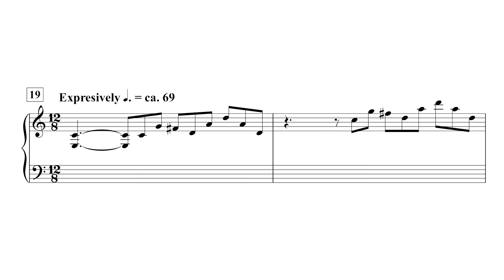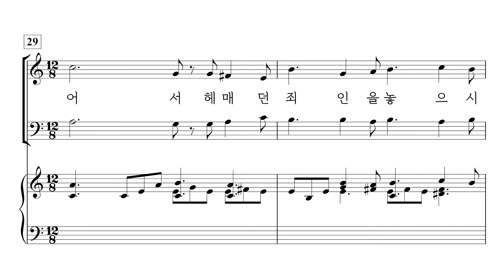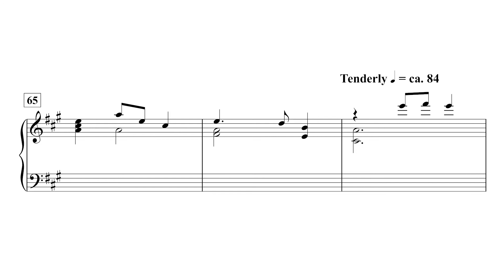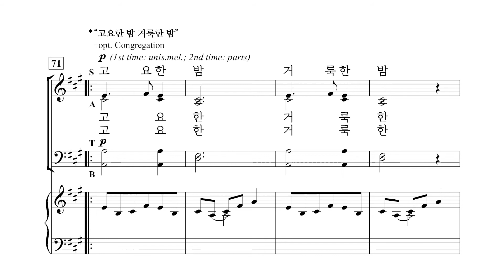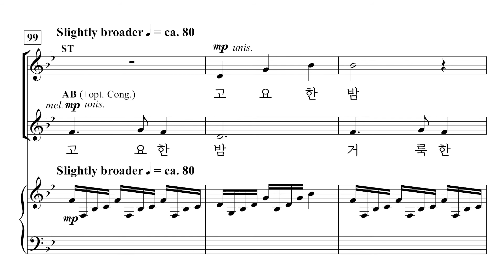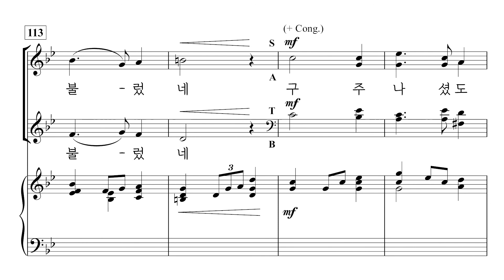[중앙아트] 성탄절칸타타 ‘영광의 새 아침 SATB’ 07. 거룩하고 고요한 밤 – 소프라노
📚 영광의 새 아침 SATB (A New & Glorious Morn!) – Lloyd Larson, 편집부 역

07. 거룩하고 고요한 밤 – Lloyd Larson 편곡

「영광의 새 아침!」은 “그런즉 누구든지 그리스도 안에 있으면 새로운 피조물이라 이전 것은 지나갔으니 보라 새것이 되었도다” 고린도후서 5장 17절 말씀을 상기시켜줍니다. 아기 예수의 탄생으로 이제 누구든지 믿음으로 구원의 메시지를 받아들이면 영생의 약속이 주어집니다. 익숙한 가사와 멜로디를 Lloyd Larson 특유의 방식으로 편곡하여, 시대를 초월한 예수 탄생의 이야기를 축하합니다. SATB와 SAB 두가지 버전으로 출간되었고, 오케스트라 편곡은 Ed Hogan이 맡았습니다. 로이드 라슨의 작품은 아름다운 편곡과 모든 찬양대의 알맞은 구성으로 새롭게 크리스마스 칸타타를 시작하거나 다시 시작하는 찬양대에게 최고의 선택이 될 것입니다.